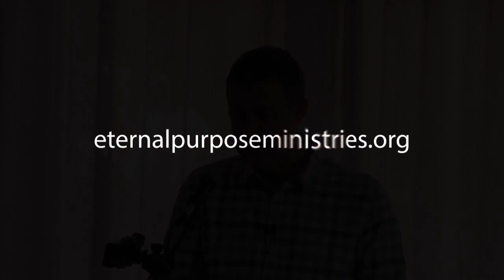Why Should We Be Teaching Our Children To Obey? | Sermon Clip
This is a clip from the sermon "A Christ-like Family - Part 2: Biblical vs Unbiblical Parenting" (Colossians 3:21) taught by Kris Baines, pastor/elder at Community Bible Church, Wellsford, New Zealand on Sunday 20 June 2021.

Eternal Purpose Ministries exists to uphold God's timeless vision for church and family.